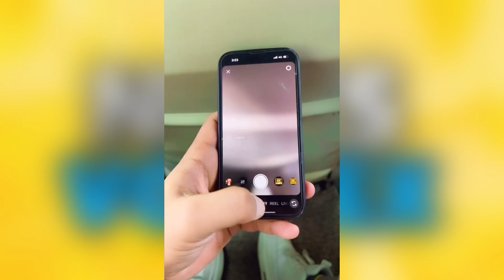Rajveer Fitness GOT GETTING FIGHT with Ajaz Khan | Fight Started Mumbai | Ajaz Khan Vs Rajveer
Mentioned Id

RAJVEER FITNESS

Today's news
00:00 Ajaz Khan Reply To Rajveer Fitness
02:08 Ajaz Khan Going To Fight with Rajveer Fitness

News Credit -